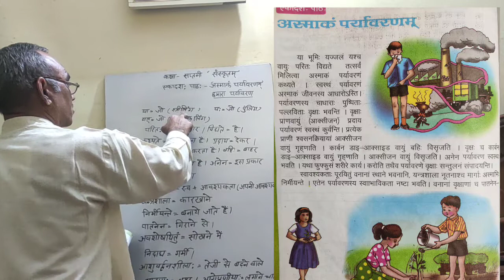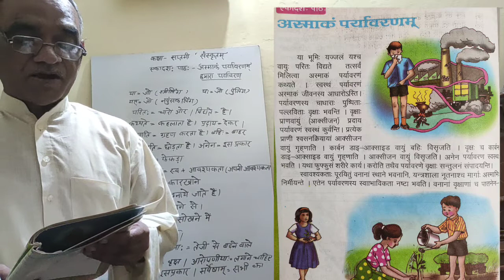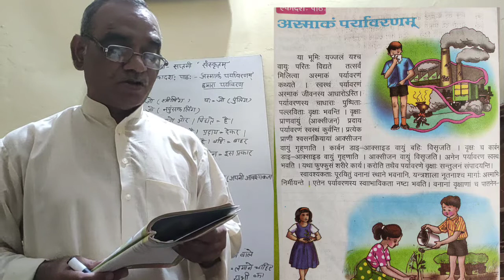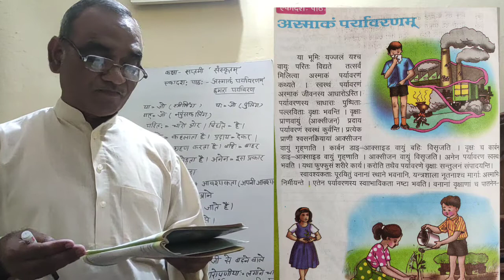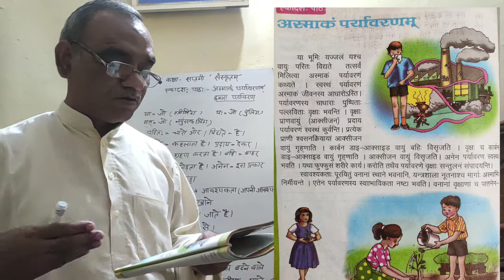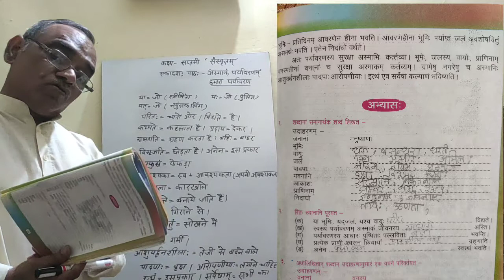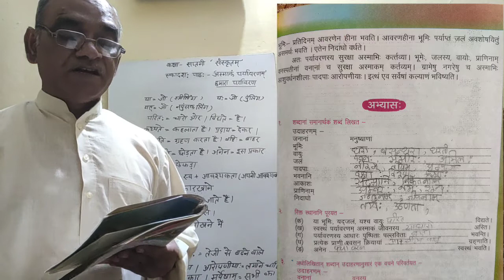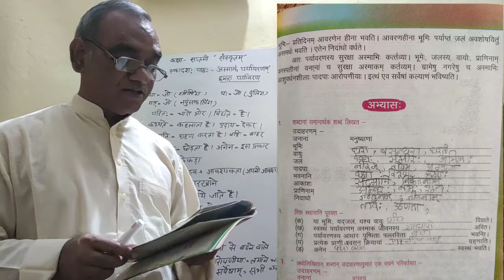Umesh ji 54 sanskrit class 7th lesson 11